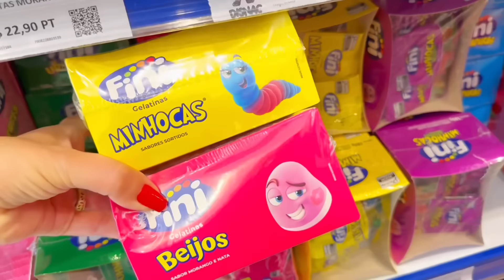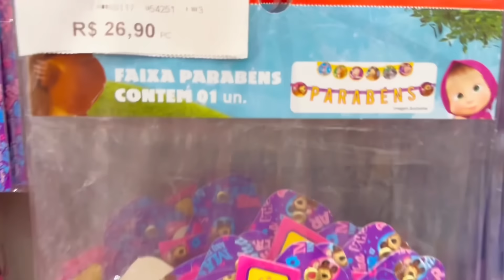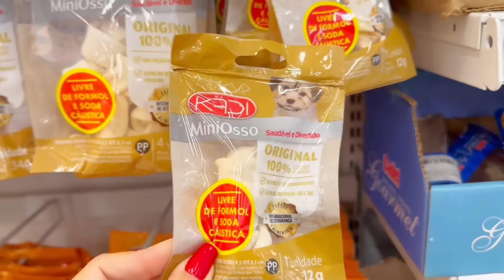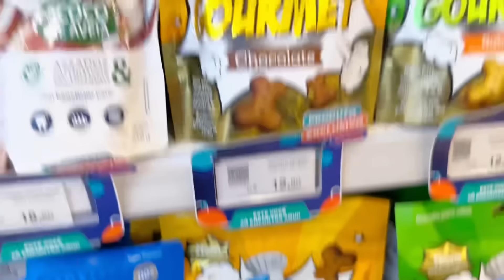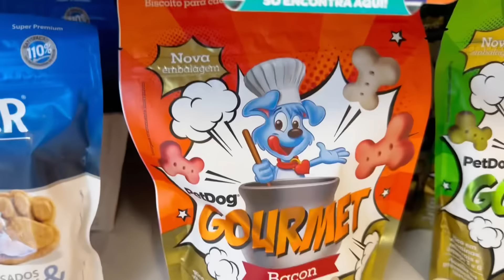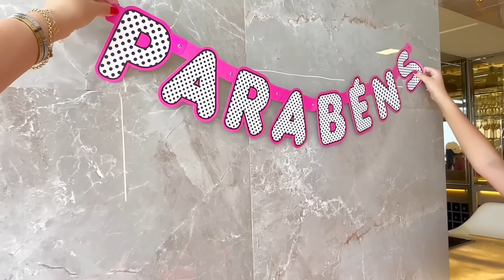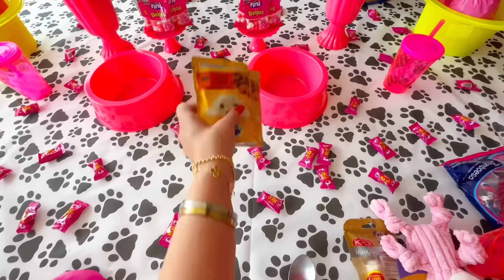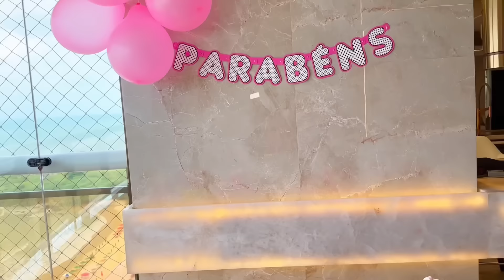FIZ UMA FESTA DE ANIVERSÁRIO PARA MINHA CACHORRA PIPOCA ! MARCELA JARDIM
No vídeo de hoje eu vou mostrar para vcs o aniversário que eu fiz, a festa para a minha cachorra PIPOCA !

Quer conferir tudo? Vem comigo que vou te mostrar !
Acompanha aí e prepare que este vídeo tá legal demais !

Se você está curioso para acompanhar tudo, assista o vídeo até o final e não se esqueça de se inscrever aqui no canal Marcela Jardim Oficial.

Já deixa aí nos comentários o que você achou deste vídeo!

Fique atento e não perca !